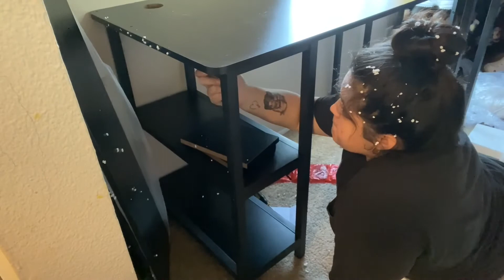Amazon Sedeta Computer Desk | PerlaV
Sedeta Computer Desk, 55 Inches Desk with Hutch and Bookshelf, Office Desk with Adjustable Shelves, CPU Stand, Writing Desk with Storage, PC Study Table Workstation for Home Office, Black